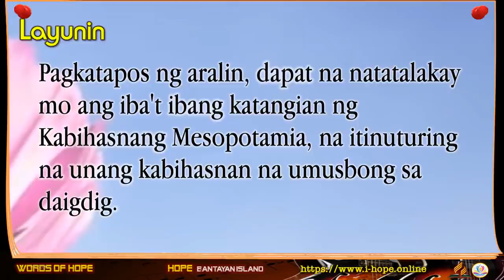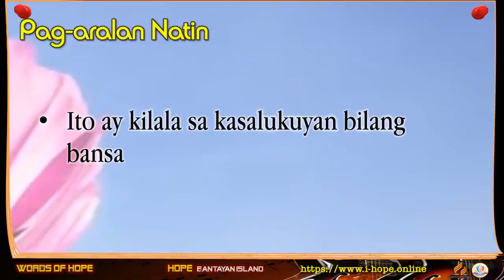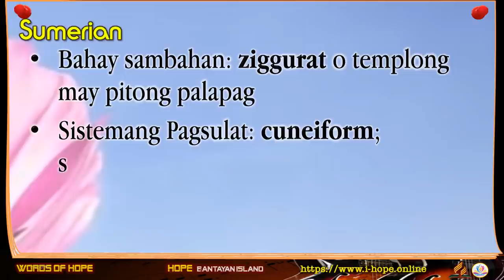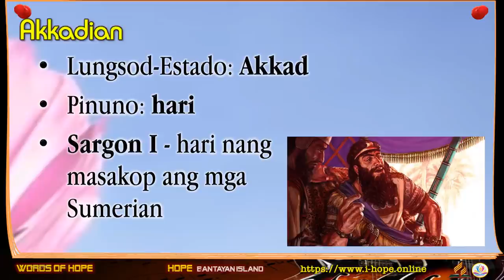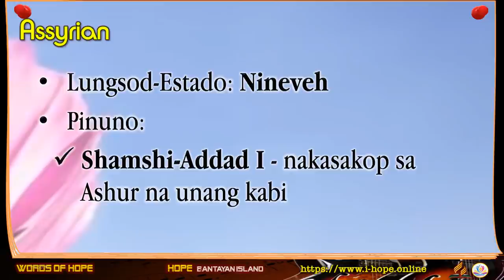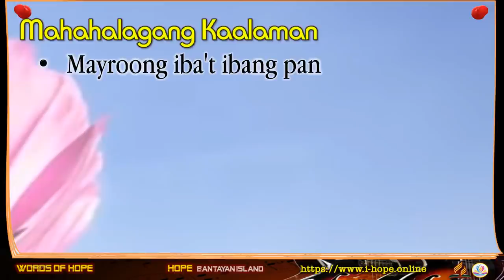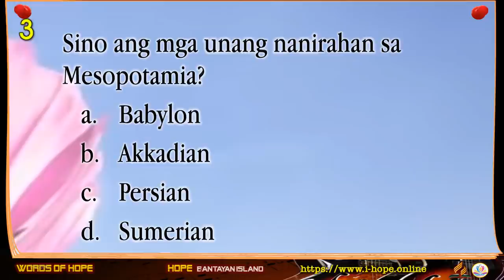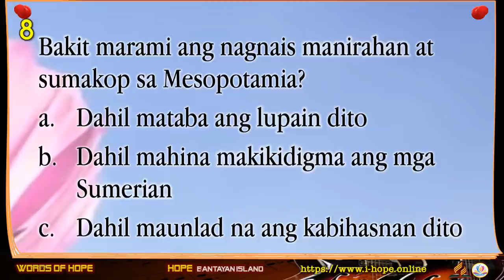Ang Kabihasnang Mesopotamia | AP 8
Ang Kabihasnang Mesopotamia
Pagkatapos ng aralin, dapat na natatalakay mo ang iba't ibang katangian ng Kabihasnang Mesopotamia, na itinuturing na unang kabihasnan na umusbong sa daigdig